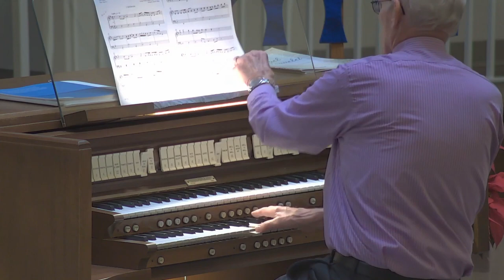Advent and Christmas Music for Organ - John Fast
This is a program of seasonal music for organ, planned and performed by PVMC Organist, John Fast. John will be performing a variety of Advent and Christmas favorites, such as "In the bleak midwinter," "Ding Dong! Merrily on high," "Joy to the World," "Sussex carol," and many more. All are arranged for organ by a variety of contemporary composers.

for a link to a formatted program listing, with titles and composers for all the works being performed.